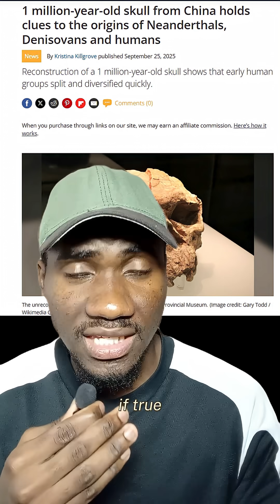The scientific research that is rewriting modern history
Science research rewriting modern history